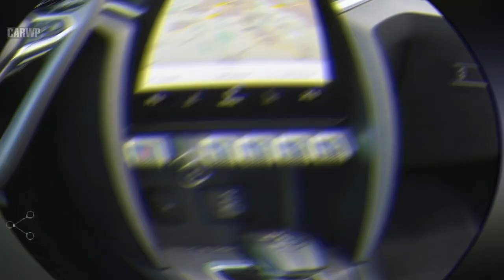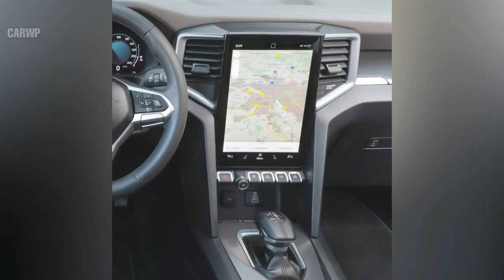AMAROK SUV!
Nova Volkwagen Amarok poderá ganhar versão SUV, mas elétrica!
Ampliação da parceria com a Ford poderá originar utilitário baseado no Everest, só que puramente elétrico.
PHOTOSHOP Nova Volkswagen Amarok SUV EV RENDER @ Ford Everest - Ranger SUV
MentirasAutomotivas Oferecimento
► E não caia em Mentiras Automotivas se estiver procurando um carro usado para comprar!